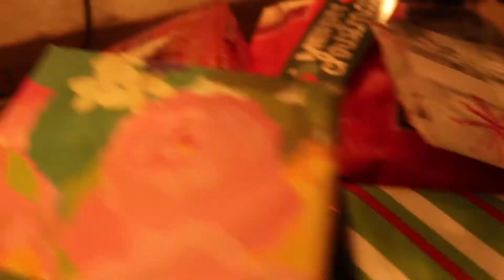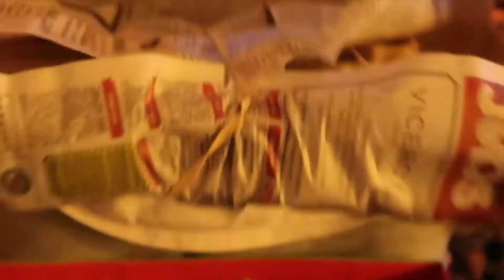Vlogmas - Opening Presents on Christmas Eve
Christmas Vlog! Vlogmas!!!
It was so much fun opening presents! We opened the presents on Christmas Eve cause we both had to work on Christmas morning. :(
Just want to say thank you to Cody's parents especially his mom for sending us wonderful gifts and her cute little notes on every gift!

Merry Christmas to all! I hope you enjoyed watching the video!